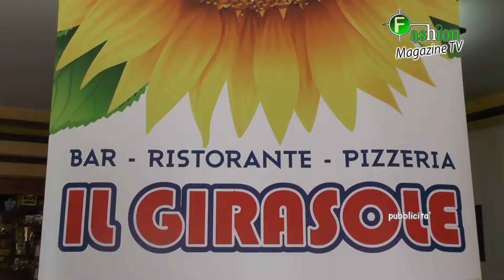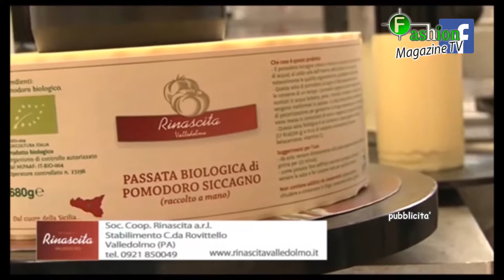le giornate dell'agricoltura di valledolmo con sponsor completo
dal 28 Aprile al 1" Maggio